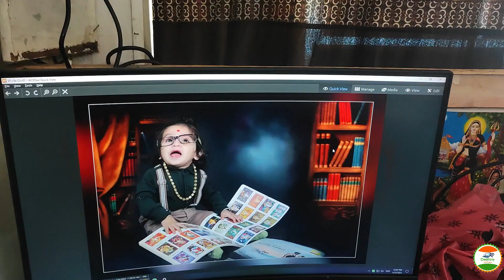ZEB S27B Zebronics 27 inch Curved Full HD Gaming Monitor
68.5cm Curved Wide Screen
Bezel-less Curve design
2 x HDMI / DP
FHD 1920x1080
Built-in speakers
75 x 75mm Wall Mount
1500R Curved
Headphone Jack
Free Sync Support
165Hz Refresh Rate
1ms MPRT